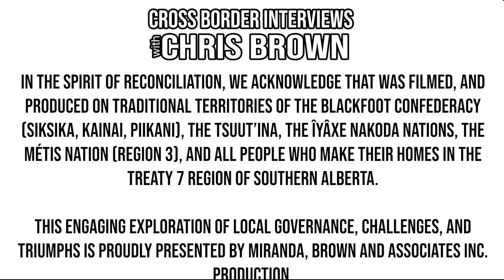614. Municipality of Colchester Deputy Mayor Geoff Stewart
Over the course of this episode, We will learn about who are guest is, what drives them, and how they are working to make their community a better place for everyone who lives there.

Today we are honoured to sit down - with the Deputy Mayor Of the Municipality of Colchester Nova Scotia, Geoff Stewart.